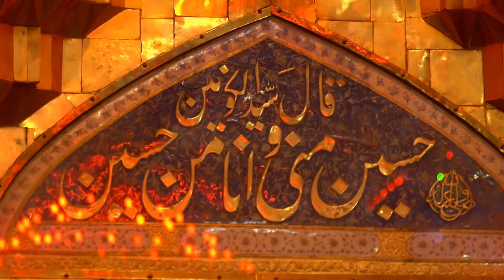کلیپ سلام من به حسین و به کربلای حسین - همراه با تصاویر زیبای کربلا